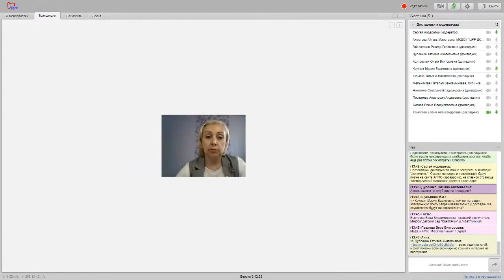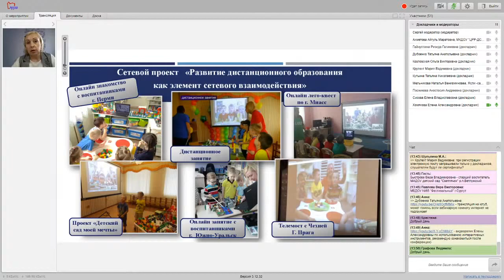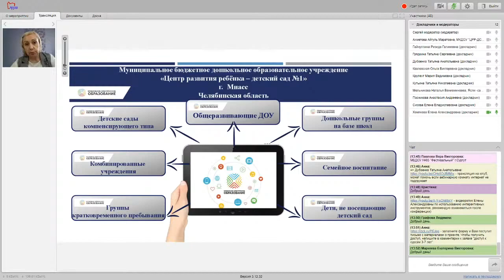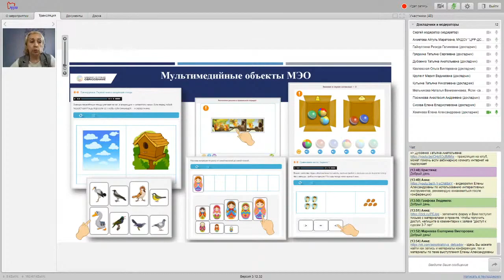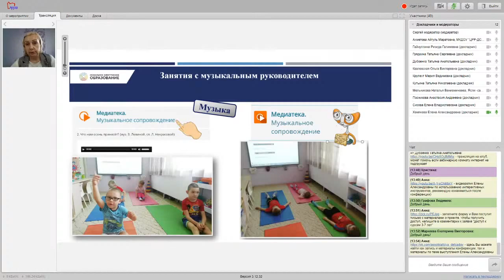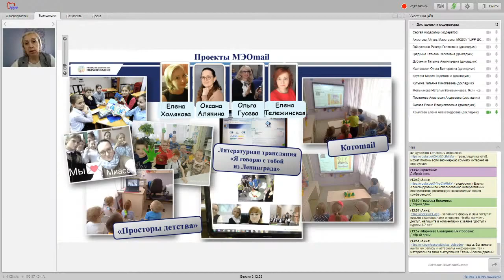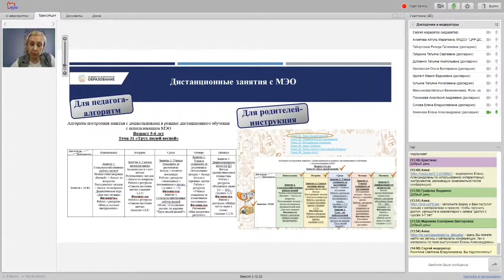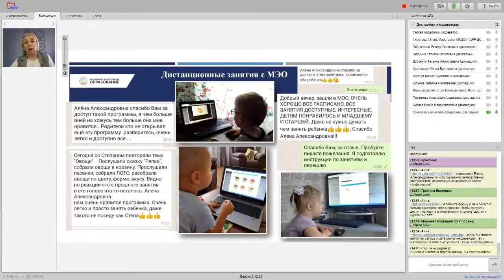Электронное обучение в детском саду. Хомякова Е.А. Конференция "Детский сад будущего"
«Технологии электронного обучения в вариативных формах дошкольного образования» - Хомякова Елена Александровна, учитель-дефектолог МБДОУ «Центр развития ребенка – детский сад № 1» г. Миасс Челябинской области, ведущий методист компании «Мобильное электронное образование»